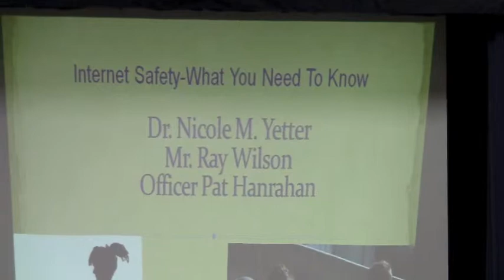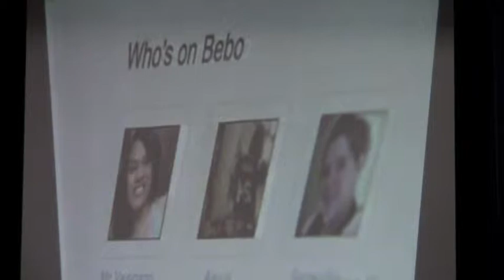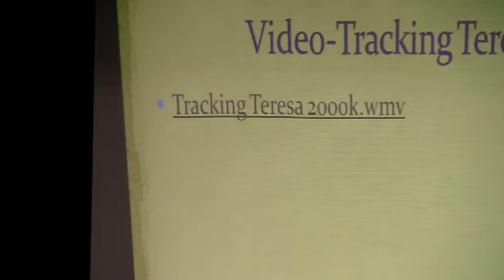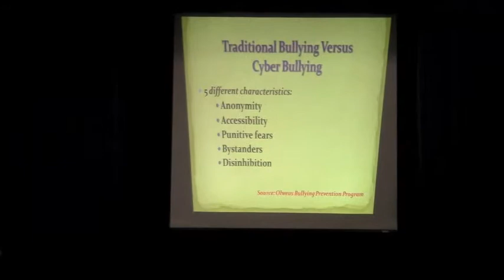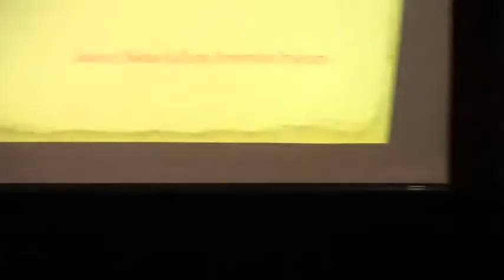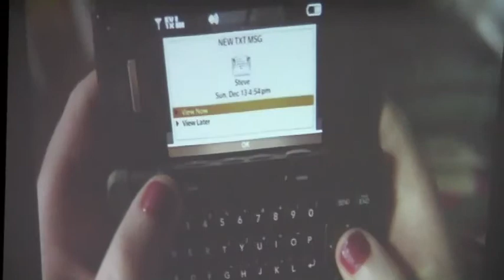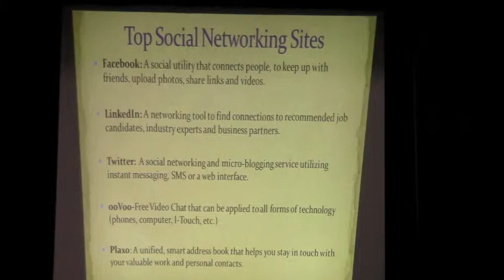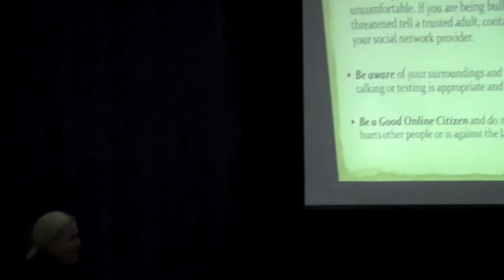NPSD Internet Safety Presentation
Safe Schools Coordinator Ray Wilson and NPSD Olweus Coach, Nicole Yetter present a night for parents focused latest trends with students on the internet and how to keep your student safe in this ever changing online world.